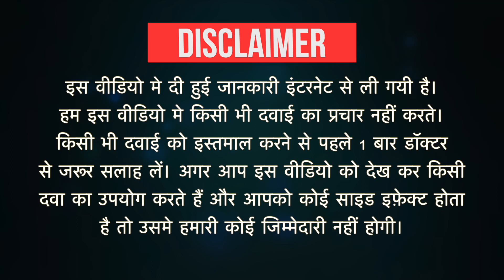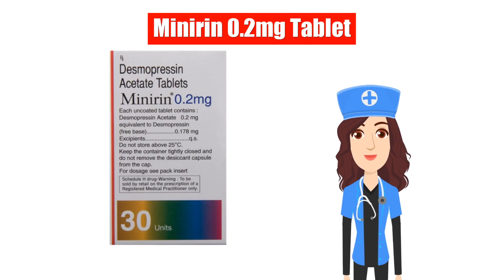Minirin 0.2mg Tablet Uses in Hindi | Side Effects | Dose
Minirin 0.2mg Tablet Uses in Hindi | Side Effects | Dosage